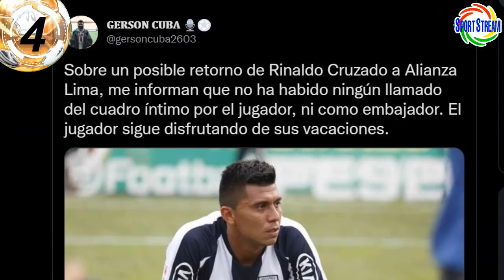SELECCIÓN PERUANA v SELECCIÓN LIGA 1 | RINALDO CRUZADO a ALIANZA? | TARDE PAPÁ CIENCIANO SE JUEGA?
Partido amistoso entre la Selección Peruana y la Selección de la Liga 1 Betsson 2022, Rinaldo Cruzado llega a Alianza Lima?, presentación en la Tarde del Papá del Cienciano se llegará a jugar? y otras noticias del futbol peruano en titulares.